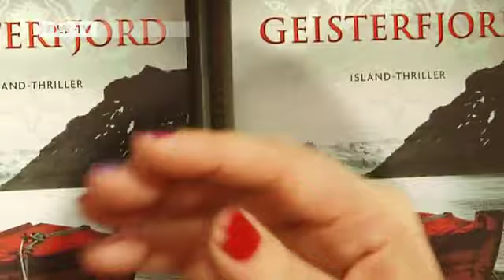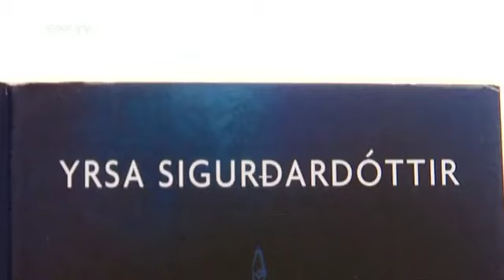Crime Writer Yrsa Sigurdadottir | euromaxx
Yrsa Sigurðardottir is one of  Iceland's most sucessful crime writers. We caught up with her at the Frankfurt Book Fair.